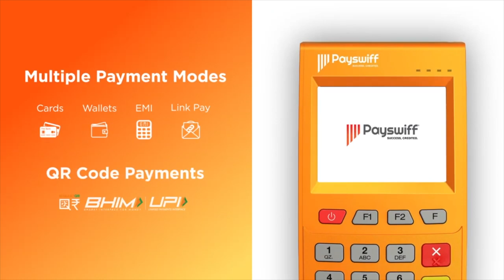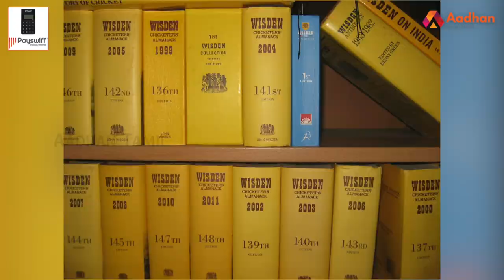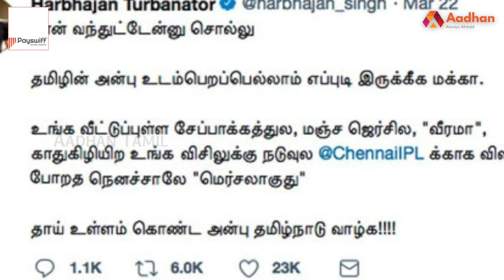பஞ்சாப் சிங்கம் ஹர்பஜன் சிங்கின் கதை | Story Of Harbhajan Singh | பிரபலங்களின் கதை | Episode 157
பஞ்சாப் சிங்கம் ஹர்பஜன் சிங்கின் கதை | Styory Of Harbhajan Singh | பிரபலங்களின் கதை | Episode 157